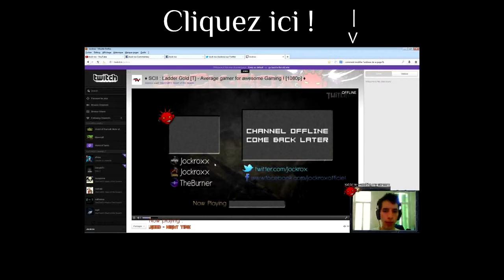Jockr0x | Sa reprise sur Twitch.tv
J'espère que vous iriez voir ;)